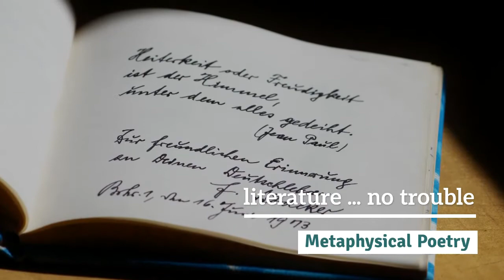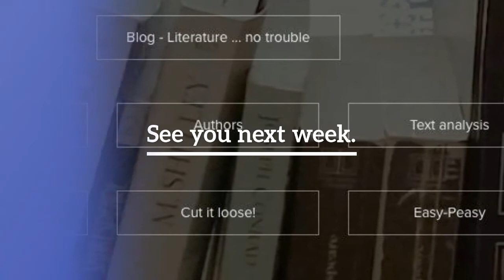Learn how to Define a Literary Genre like a Pro! Metaphysical Poetry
A literary genre, Metaphysical poetry, explained simply. Definition, features, classification, examples.